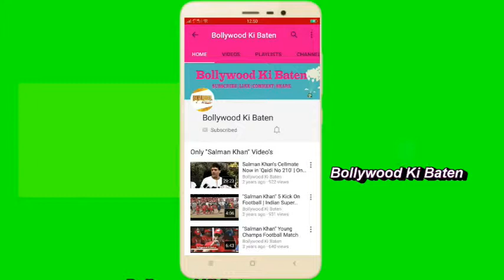Anurag Basu & Kiara Advani SPOTTED During Meeting